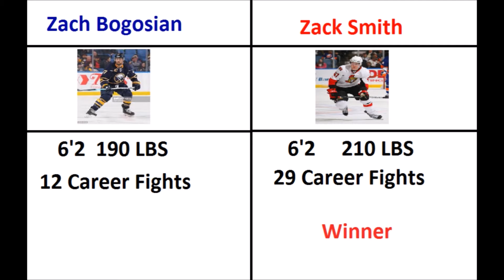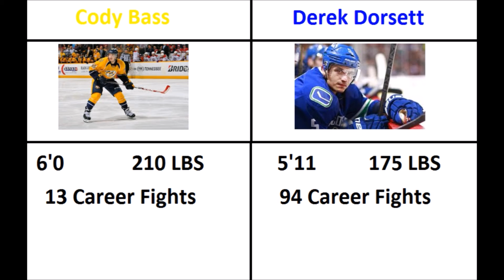Fights of the Night: 1/26/16- Ekblad v. Holland, Bass v. Dorsett and More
Here I cover all 6 fights of 1/26/16. Please follow along with the fight links down below, and also give your opinion in the comments on whether you think differently about each fight.